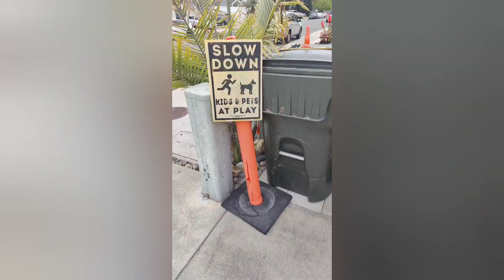SAN DIEGO comes with challenges... Restless Parking, WATER!!! THANK GOD FOR FAMILY!!!❤️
Trying to find a good place to park near family comes with challenges here in San Diego, California.
We are so used to having space to spread out that it becomes our main objective whenever we show up in any city.
Water and sewage was never a problem when we popped into new places.

But here in San Diego it's a whole new ball game.🙄

The dump stations are far but few, some campgrounds do not cater to RVs if you're not staying with them and WATER IS A HARD COMMODITY TO COME ACROSS!!

That's when family comes into play!👍❤️

LEEsureLEE Trippin'